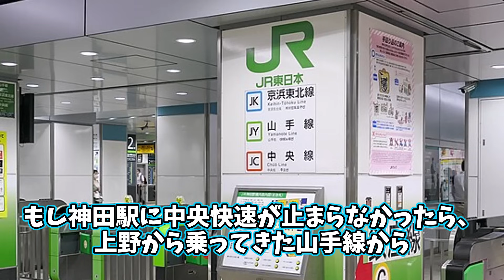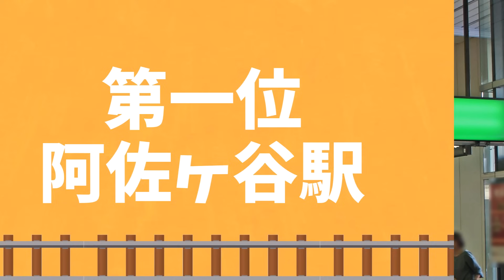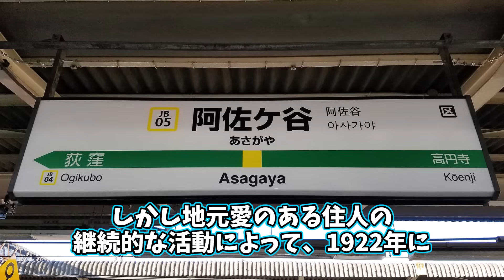【いらない】中央線快速が停車する必要がない と言われている駅ランキング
動画をご視聴いただきまことにありがとうございます。

当チャンネルでは鉄道に関する様々な話題を扱っていきたいと考えております。
見てよかったと思えるような動画を作っていきますのでよろしくおねがいします！

また当チャンネルは、意図して機械的に同じ内容を繰り返したり、他者のコンテンツを転用したものではございません。すべてオリジナルコンテンツとして作成しております。すべての動画は独自の演出、解説など盛り込んだものであり、教育的価値があるものです。